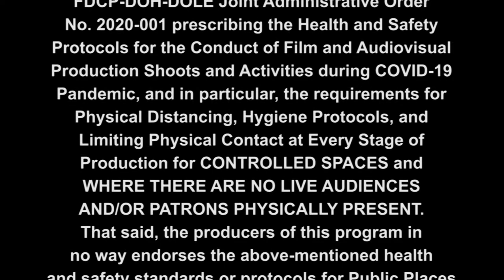On The Mental Health Act (RA No. 11036)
CCTN 47 - Partners In Law
Cebu Lady Lawyers Association Inc.
Date : December 16, 2020
Topic : On The Mental Health Act (RA No. 11036)
Host : Atty. Hazel L. Helmuth -Vega
Co-Host : Atty. Sheen Mae C. Gentapan
Guest : Dr. Maryjun Delgado